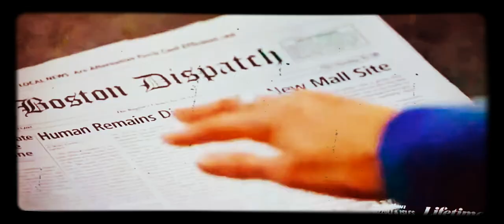Lorraine Bracco Shotokan Karate Master!!!!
Lorraine Bracco demonstrates her prowess in Shotokan Karate!